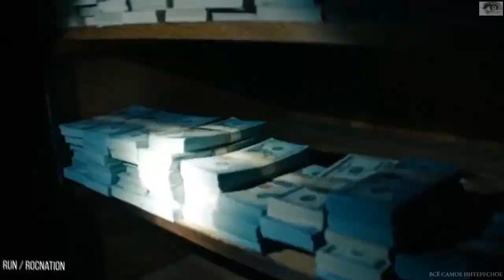Как Jay-Z стал первым рэпером-миллиардером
В июне 2019 года Jay-Z не только стал самым богатым рэпером в мире, но также и первым рэпером, кому удалось преодолеть отметку в $1 млрд. Согласно спискам Форбс, лишь немногим людям, работающим в сфере развлечений, удалось стать миллиардерами, и Jay-Z единственный рэпер из этого списка. И для него все только начинается.
Сегодня все, к чему прикасается Jay-Z, превращается в золото, но дела у нью-йоркского рэпера не всегда обстояли столь гладко. Он не происходит из богатой семьи – скорее, с точностью наоборот. Шон Картер вырос в одном из самых бедных районов Нью-Йорка. Ранние годы он провел в Марси Хаузес, социальном жилье для малоимущих на севере Бруклина, район Бедфорд-Стайвесант. Мать растила его одна, так как отец рано ушел из семьи. Потому Jay-Z знает, каково это, жить скромно. Он не забывал об этом на протяжении всей своей карьеры, и именно этот подход помог ему достичь вершин, заботясь только о себе и не отвлекаясь на других людей и компании. И благодаря этому сегодня он является счастливым обладателем 14 альбомов, занимавших первые строчки чартов, 22 статуэток Грэмми, а также $500 млн., заработанных за последние 10 лет.

В Бруклине Jay-Z ходил в школу Илай Уитни, а затем в школу с техническим уклоном Джордж Вестингауз. Там же учились будущие рэперы Notorious B.I.G. и Busta Rhymes. Впоследствии он также какое-то время учился в школе Трентон Сентрал, город Трентон, Нью-Джерси. Школу рэпер так и не закончил, однако это ему ничуть не помешало построить карьеру. И хотя в молодости его занятия не всегда были законными, Jay-Z знал, что он выше этого. Он всегда интересовался музыкой, интерес к которой ему привила мать. Но так как он сотрудничал с лейблом, ему приходилось продавать свои записи самостоятельно. Используя багажник авто в качестве магазинной витрины, рэперу удалось быстро распродать записанные кассеты, что придало ему мотивацию продолжать.

Our understanding is that it is in correlation to Fair Right Use, however given that it is open to interpretation, if any owners of the content clips would like us to remove the video, we have no problem with that and will do so as fast as possible. You are more than welcome to claim your copyrights and monetize videos on this channel.

Свой полноценный альбом “Reasonable Doubt” Jay-Z издал в 1996 году, когда основал лейбл Rockefeller Records совместно с Дэймоном Дэшем и Каримом Биггсом. В 1997 году троица продала половину акций Rockeller лейблу Def Jam Recordings, который сегодня является одним из самых влиятельных лейблов в истории хип-хопа, за $1.5 млн. Def Jam выкупили остальные акции Rockefeller в 2004 году за дополнительные $10 млн. После этого Jay-Z занимал должность президента Def Jam Recordings в течение трех лет, после чего основал ещё один успешный лейбл под названием Roc Nation.
Jay-Z – обладатель всех мыслимых наград, начиная с «Лучший хип-хоп исполнитель» по версии American Music Awards в 2004 и 2009 годах, до «Лучший иностранный сольный исполнитель» по версии BRIT Awards в 2010 году и «Лучший автор года» от BET Hip Hop Awards в 2009. Кроме того, он 4 раза становился лауреатом премии «Делец года» по версии BET Hip Hop Awards, и он до сих пор заслуживает этого звания, как никто другой.
Зарабатывать Jay-Z умудряется на всем, начиная с собственного бизнеса и заканчивая условиями контрактов. Еще на старте карьеры он решил, что лучше будет зарабатывать для себя, чем для других людей. Поэтому он запускает собственные бренды, а не рекламирует чужие. Впрочем, зато он всегда готов к сотрудничеству в музыкальной сфере. Большую часть своего капитала он заработал именно благодаря музыке. Туры Jay-Z – отличный источник дохода, и регулярно пополняют его счет на миллионы долларов. Одни лишь права на использование всей его музыки стоят около $75 млн. И это мы ещё не начали говорить о гонорарах, которые он получает за выступления. Например, согласно Billboard, концерты в рамках «Тура 444» в ноябре-декабре 2017 года принесли ему примерно $48.7 млн. Это более $1.5 млн. за концерт! Его два предыдущих туры, Magna Carta Tour в 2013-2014 годах и The Blueprint Tour в 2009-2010 собрали по $37.4 млн. и $33.1 млн. соответственно. Помимо 13 полноформатных альбомов и бесчисленных коллабораций, мероприятий и концертов, Jay-Z также владеет собственным стриминговым сервисом под названием Tidal.